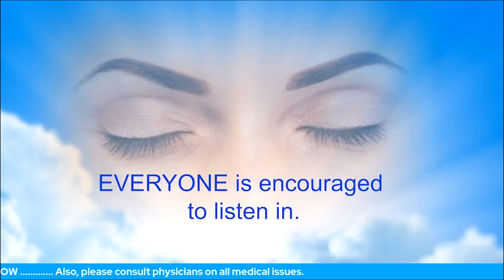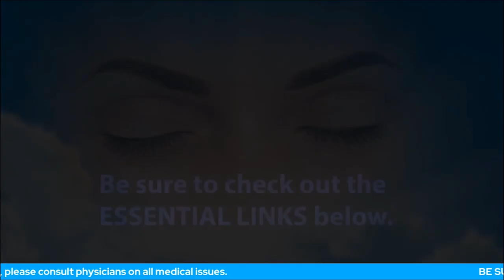Does The Unseen Therapist Show Us Other Related Issues?